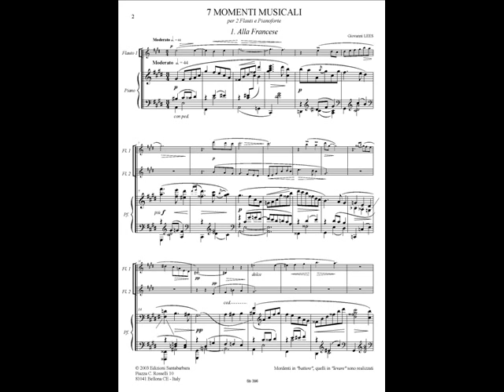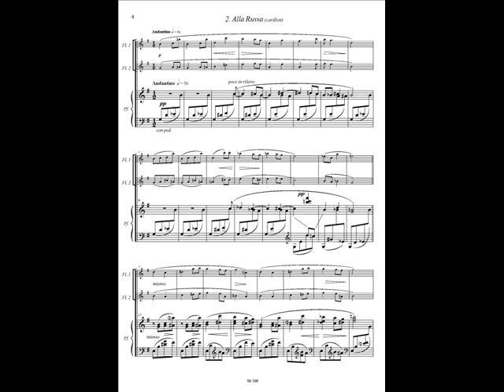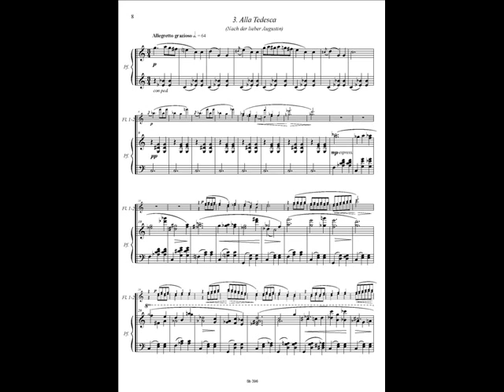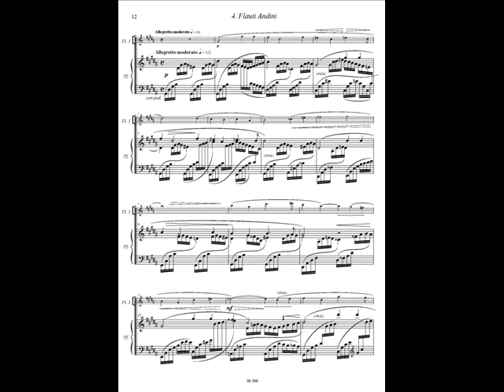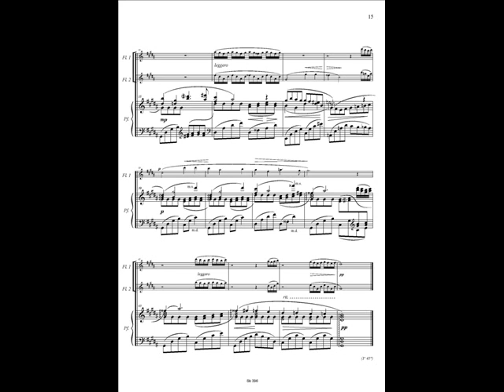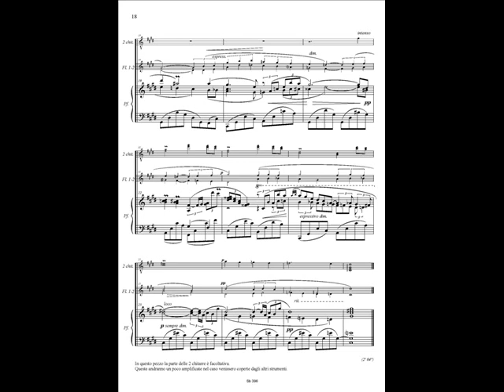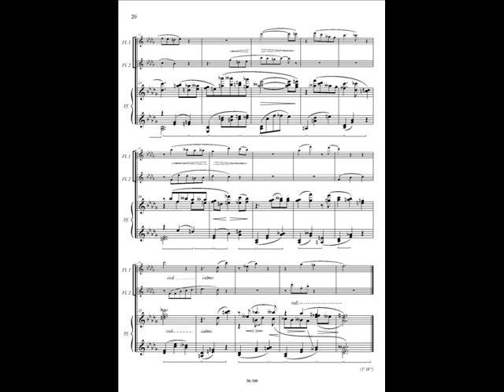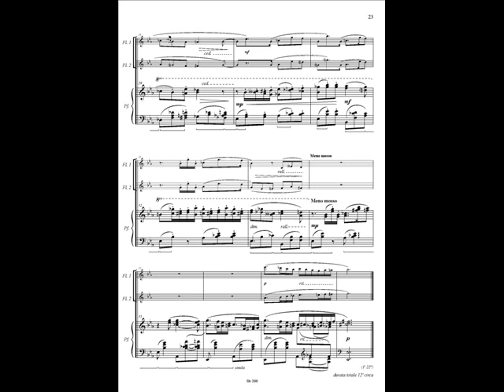Giovanni Lees , 7 Momenti Musicali per 2 flauti e pianoforte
Music composed by Giovanni Lees

1.       Alla Francese                     0:08
2.       Alla Russa                          1:26
3.       Alla Tedesca                      3:43
4.       Flauti Andini                      6:50
5.       Arabesque                         7:40
6.       Claudine a scuola            9:53
7.       Alla Spagnola                 11:07